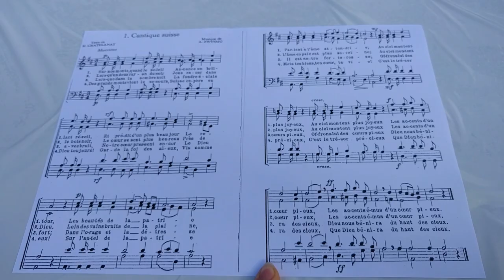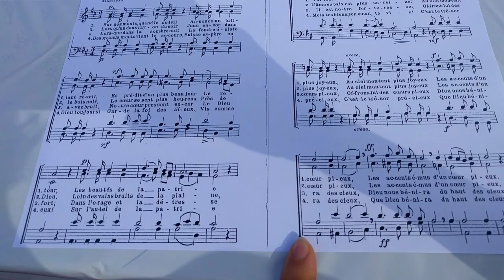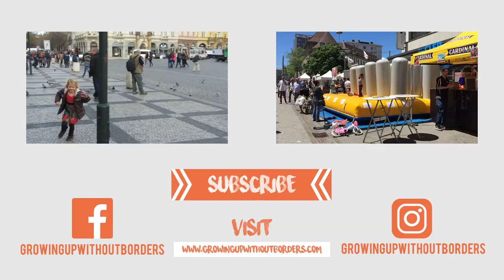Experience Swiss National Day - 1er août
Want to learn how the Swiss celebrate their National Day?

Join us as we celebrate Switzerland's 726th birthday! From dawn to dusk the events are nonstop.